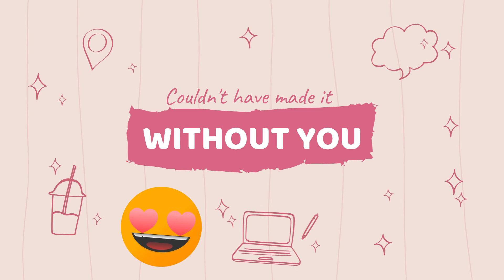Happy 800 subs!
Annyeong Lilies! Thank you for stopping by and watching my Vlogs. Thank you so much for your never-ending support. I love you all :*